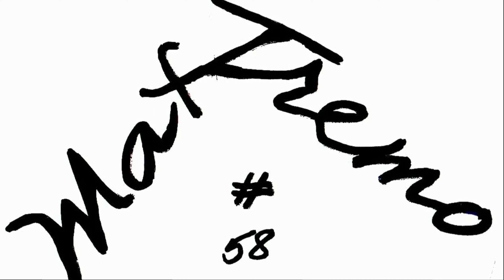DASHCAM IDIOTI AL VOLANTE ITALY: MANCATA PRECEDENZA